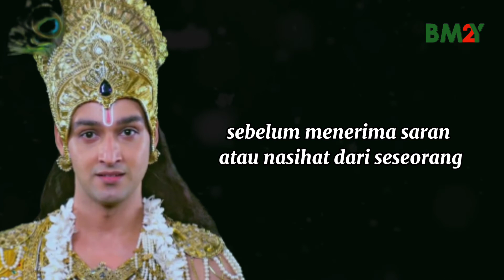SEBELUM MENDENGAR KAN NASEHAT BENAHI DULU HATIMU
sebelum mendengarkan nasihat dari berbagai sumber banahi dulu hati mu , karena percuma mendengar banyak nasihat baik tapi hatimu menolak